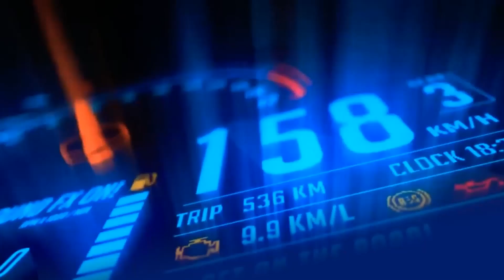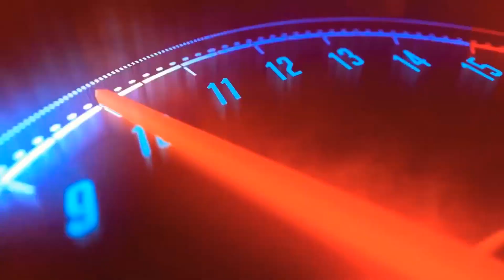CONSEJOS Taller | ¿Frenos duros o blandos?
Recomendaciones importantes para tener en cuenta a la hora de hacer mantenimiento y reparación del auto.
autotecnicatv La tecnología de los autos explicada clara y simple con la información que aprecian los más apasionados del mundo
Presentado por Soluciones GPSTaller

Un show que te invita a recorrer el mundo de los autos con una visión innovadora anticipando el futuro del universo motor. ¿Que nos ofrece toda la nueva tecnología? ¿Cómo será el futuro de la movilidad? Los nuevos vehículos, tecnologías, novedades y tendencias presentadas en los principales Motor Shows internacionales. Test-Drive; Novedades de la industria; Deporte Motor; Consejos para el buen uso del auto, cuidar la ecología y conducir seguros.

Conduce el Ingeniero Garibaldi. Producción y dirección Roby Massarotto.